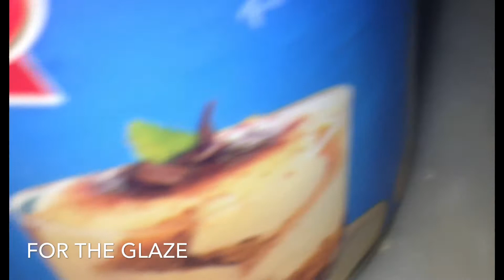Cinnamon Rolls Delicious | Johna Custodio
baking a cinnamon rolls.